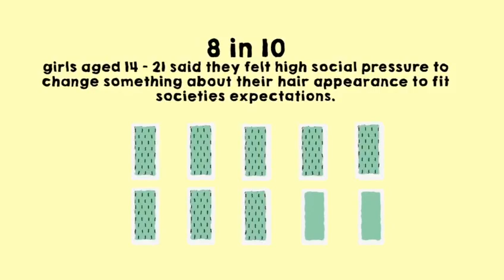The ExtraordinHAIRY Woman | Brown, British & Female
Have you ever felt very aware that you seem to be hairier than your fellow classmates? Your brown genetics seem to result in bushier brows, coarser hair and hairier arms? Find yourself standing out earlier in life than your fellow friends?

Many of the girls who took part in this project told us they were made fun of for things that are now very trendy to have - thicker eyebrows, natural hair growth, longer hair and many other things that were once mocked are now copied.